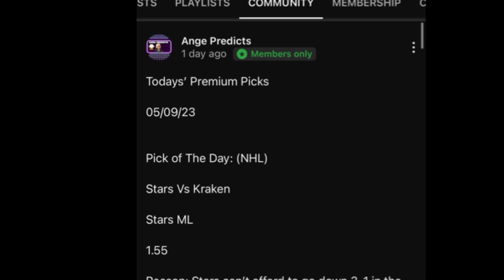NBA Summer League 2023 Predictions Today! 07/11/23 FREE PICKS and Betting Tips